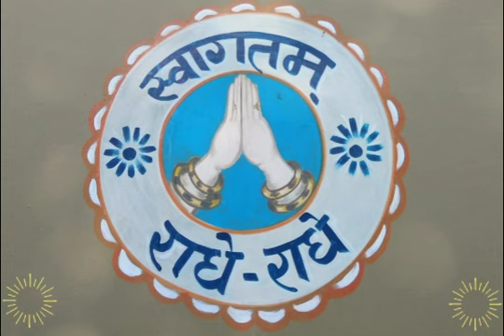വേദസാരം-ഗർഗ്ഗഭാഗവതം 142 Gargga bhagavatham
കാമാരിയുടെ ജനകമോഹനം- കാവനാട് രാമൻ നമ്പൂതിരി